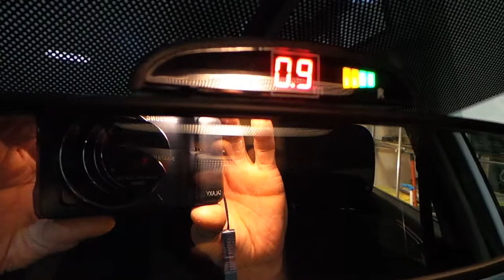Ford Fiesta 2016 Göstergeli sesli park sensör uygulaması